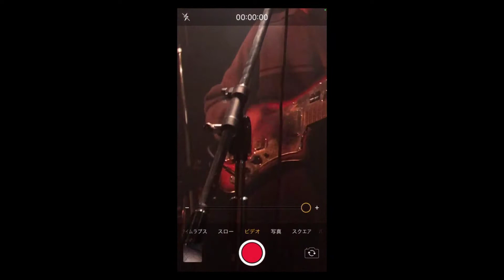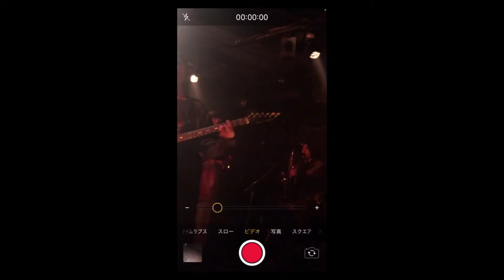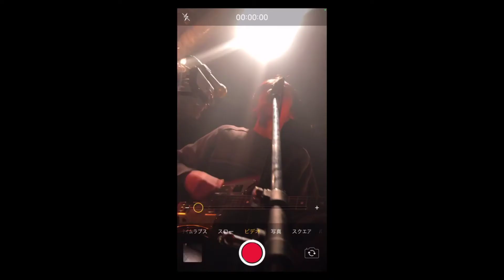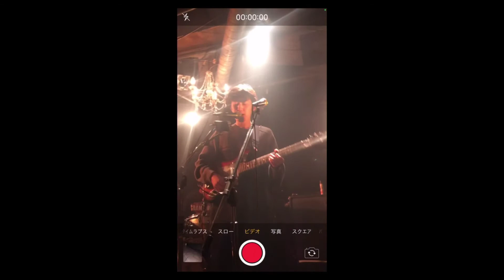betcover!! さよこ Live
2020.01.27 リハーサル